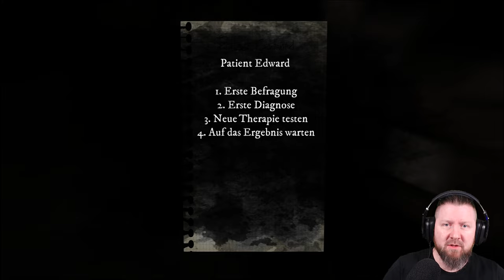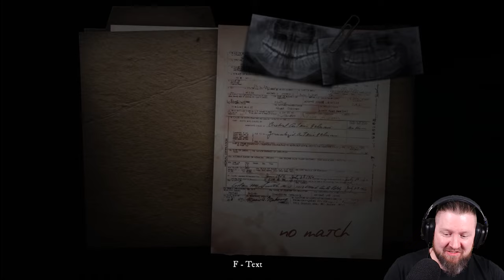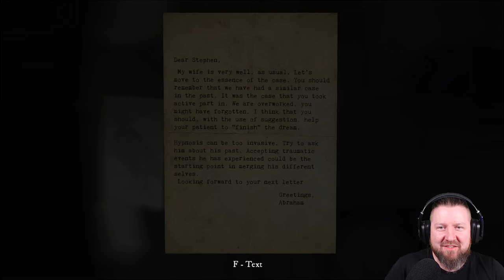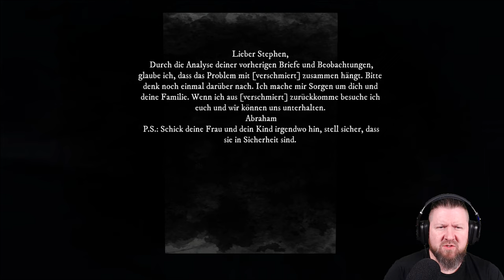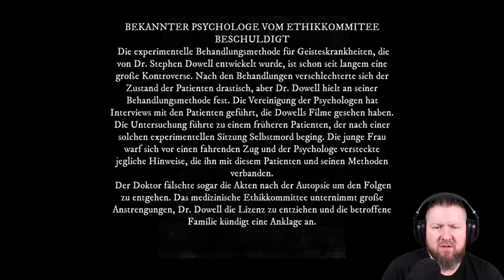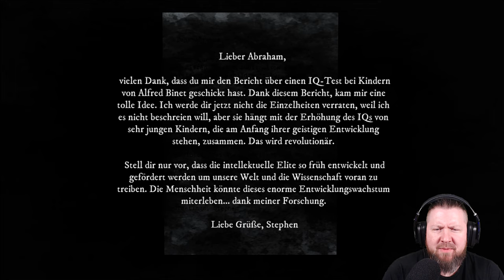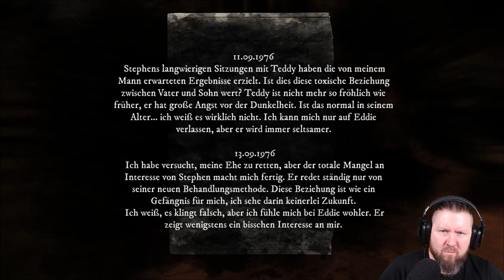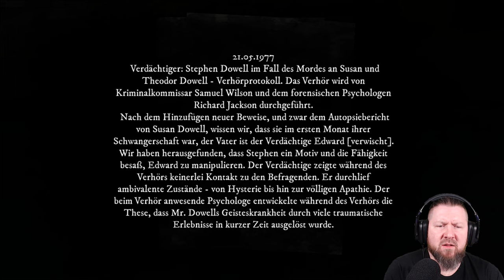RISE OF INSANITY [2K] Full Game [🇩🇪] Walkthrough (German Gameplay)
Niemand weiß, was mit unserer Familie passiert ist. Die Polizei kommt mit den Ermittlungen nicht voran. Ist unsere Familie verschwunden oder wurden sie ermordet? Ein Verdächtiger ist unser Patient, an dem wir experimentelle Behandlungsmethoden testen. Wer ist verantwortlich für alles, was geschehen ist?

Einige Teile des menschlichen Geistes waren den Ärzten in den 70ern, und selbst heute noch, ein Rätsel. Dr. Stephen Dowell muss sich mit dem Fall seines neuen Patienten auseinandersetzen. Die Symptome deuten auf verschiedene Störungen hin, die nicht miteinander in Verbindung stehen. Wird der Arzt das Rätsel der merkwürdigen Störung lösen?

▪ TITEL: RISE OF INSANITY
▪ PLATTFORM: PC
▪ GENRE: Horror
▪ RELEASE: 2018
▪ STUDIO: Red Limb Studio
▪ PUBLISHER: Red Limb Studio
▪ USK18 / PEGI18